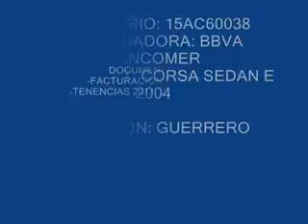SUBASTASMA CHEVROLET, CORSA SEDAN E 2004